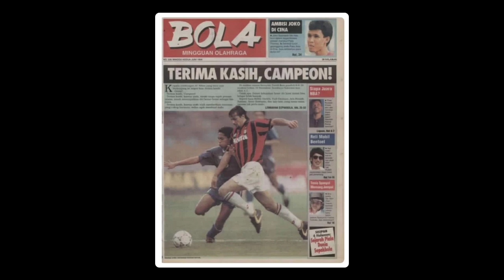CERITA ABAH THOHIR SAAT PERSIB MELAWAN KLUB RAKSASA AC MILAN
Persib adalah juara Perserikatan terakhir pada tahun 1994. Di satu sisi, AC Milan juga merupakan juara di Eropa dan akan menjalani pra musim. Indonesia menjadi target lawatan AC Milan dan tahun itu baru keluar juara Kompetisi Perserikatan. Sang juara Perserikatan akhirnya dipilih sebagai lawan AC Milan